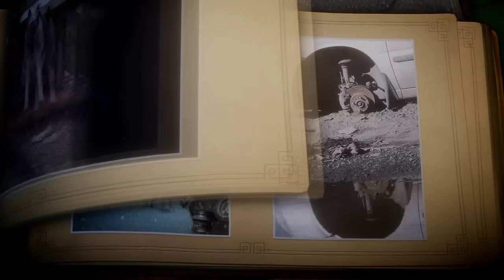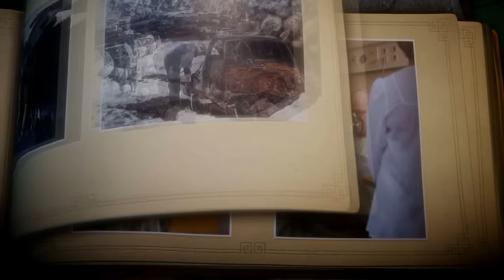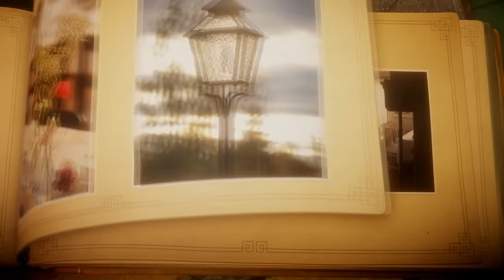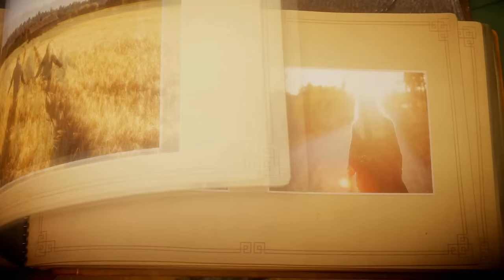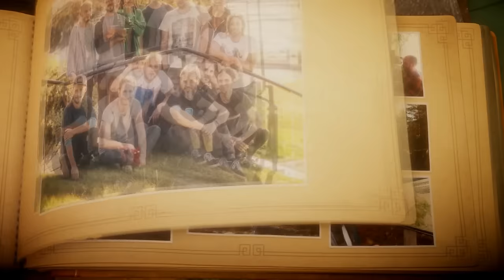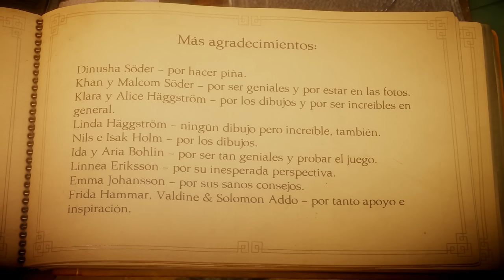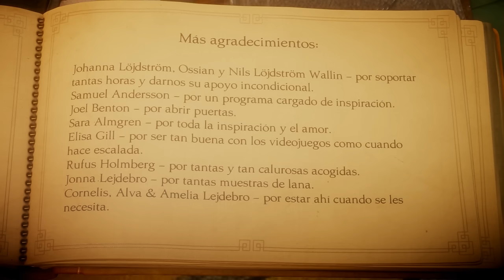Unravel, RECUERDOS (PARTE 11) FINAL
Todos tenemos a alguien al otro lado del hilo rojo invisible que nos une, todos tenemos un futuro que será pasado cuando el hilo rojo se junte y miremos hacia atrás, Hasta siempre UNRAVEL, adios Yarny :)